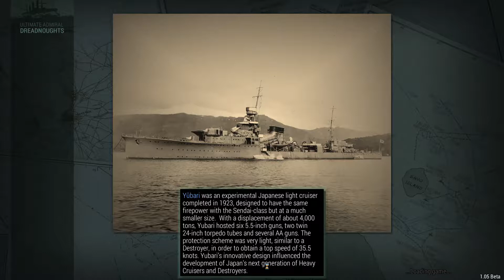Ultimate Admiral Dreadnoughts 1.05 beta GER 1890 Campaign Part 7